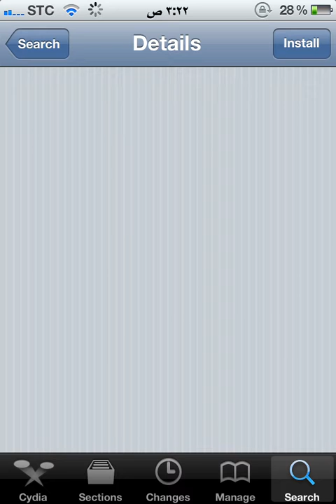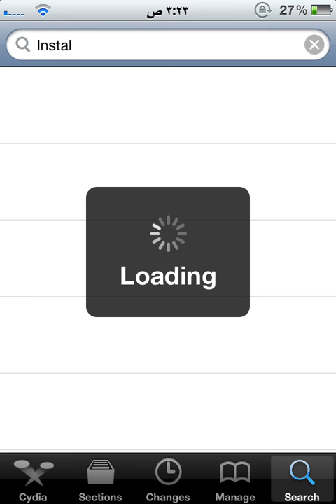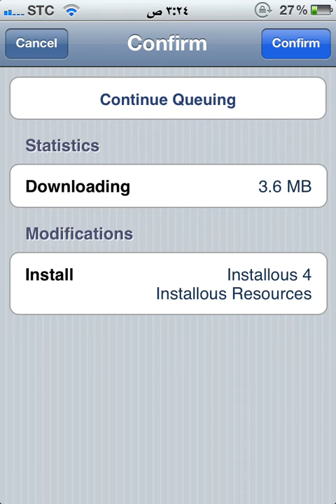شرح لعمل السيديا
شرح للمبتدئين عن السيديا وتنزيل الادوات